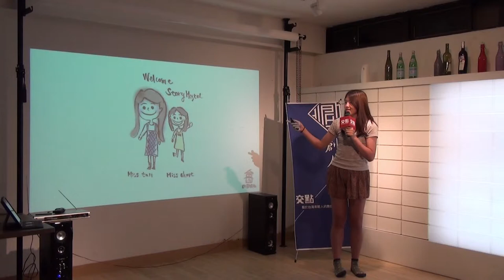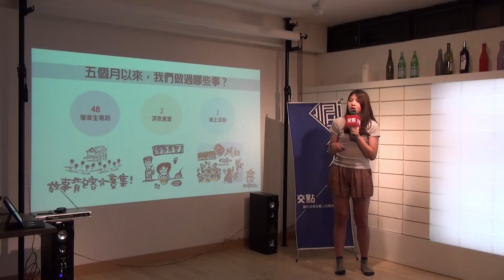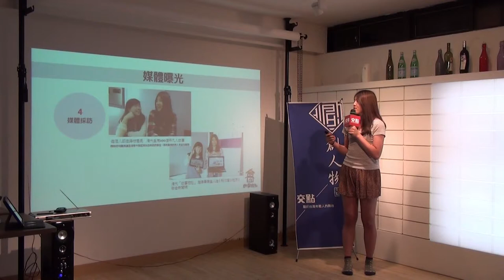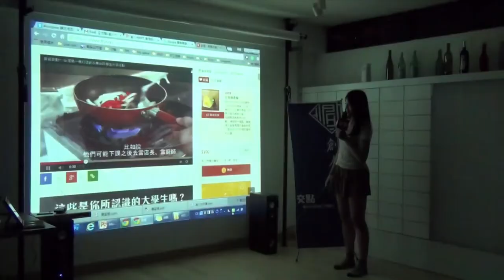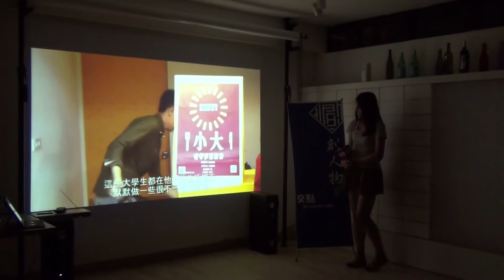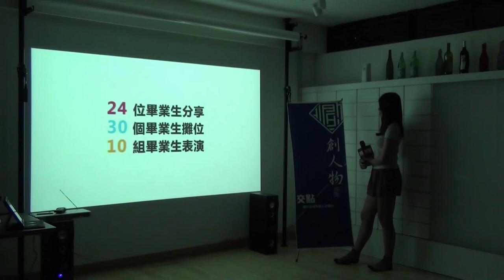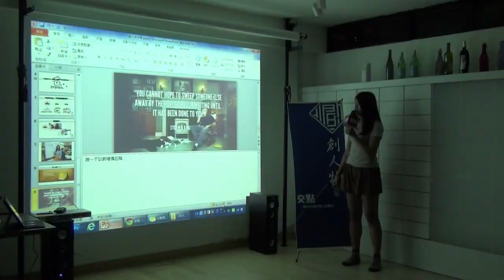創人物2015.5月 - 魏孝謙 - 故事旅社創辦人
魏孝謙 - 故事旅社創辦人

清華大學經濟系的畢業生， 曾經於太陽花學運期間擔任世界公民報的公民記者、而後又在flyingV擔任採訪記者的經驗。 畢業前夕，決定用自己的能力為學校留下些什麼。於是去年12月與朋友共同創辦了「故事旅社」，從清華畢業生的故事開始，紀錄每個值得被看見的故事。 相信人生就像是一間旅社，有的人會留下、有的人會短暫路過，然而背包客所背負的故事都是珍貴的， 我們透過有溫度的筆觸，讓平凡的故事發揮影響力。